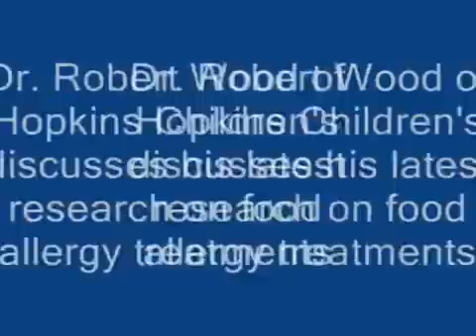Robert Wood, M.D. Discusses Food Allergies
Robert Wood is a professor of pediatrics and chief of Pediatric Allergy and Immunology at Johns Hopkins, and professor of International Health at the Johns Hopkins Bloomberg School of Public Health. Wood is an internationally recognized expert in food allergy and childhood asthma and has published over 100 manuscripts in scientific journals, including the New England Journal of Medicine, JAMA, Pediatrics, and the Journal of Allergy and Clinical Immunology, as well as two books and numerous book chapters. He is deputy editor of the journal Pediatric Allergy and Immunology, and was previously an associate editor of the Annals of Allergy, Asthma, and Immunology. Wood has served on the editorial board of the Journal of Allergy and Clinical Immunology, and is on the board of directors of the American Board of Allergy and Immunology.